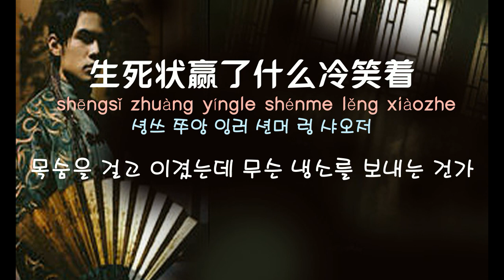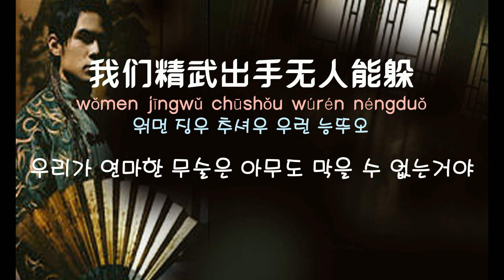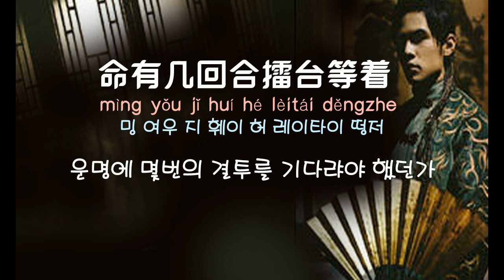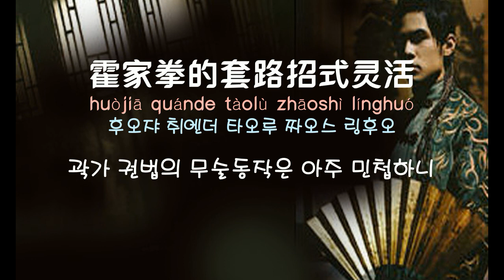[중국노래]한글가사/해석/자막/병음 주걸륜(周杰伦)의 곽원갑(霍元甲)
신청 : Stephen Choi님
발표 : 2006년 작곡 :  주걸륜(周杰伦) 작사 : 방문산(方文山)
동명영화 OST